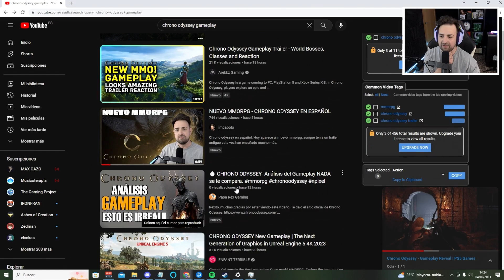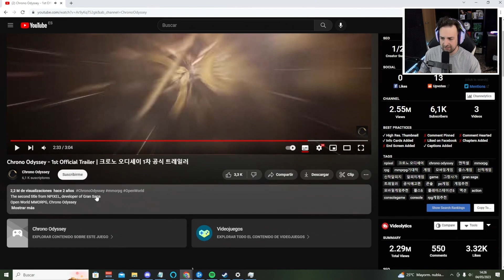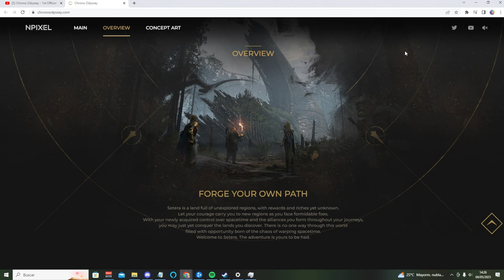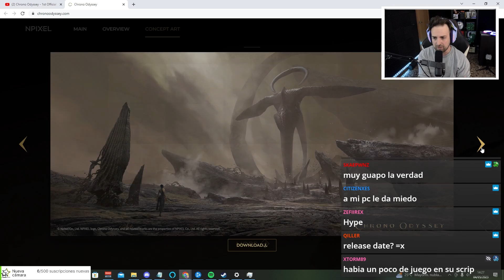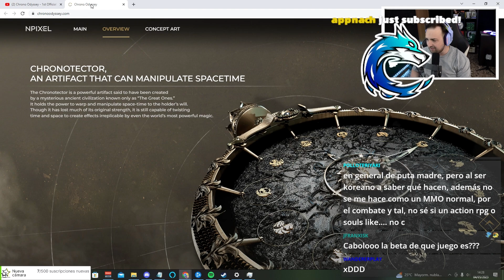CHRONO ODYSSEY ESPAÑOL - MMORPG ANALISIS Y OPINIÓN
CHRONO ODYSSEY es un juego que lleva ya un tiempo en desarrollo. Este MMORPG ha mostrado un gameplay un poco maquillado. Pero aun asi, ha logrado sorprender a la comunidad MMORPG. CHRONO ODYSSEY es un MMORPG que todavía no tiene fecha de salida y que desde hoy, muchos lo esperan con ganas. Esperemos ver alguna test o prueba en este 2023. Este es un canal en el que se habla de MMORPG y de novedades de Videojuegos.